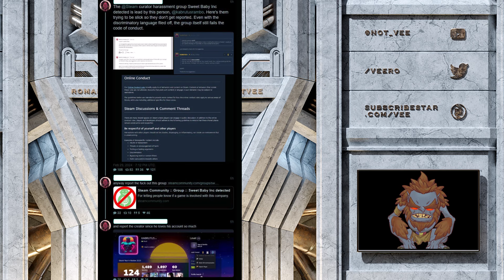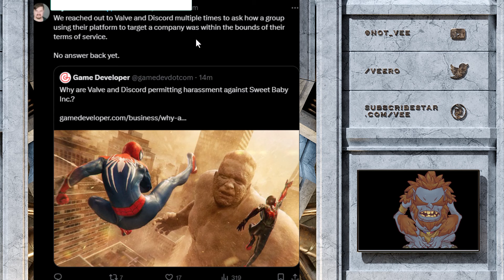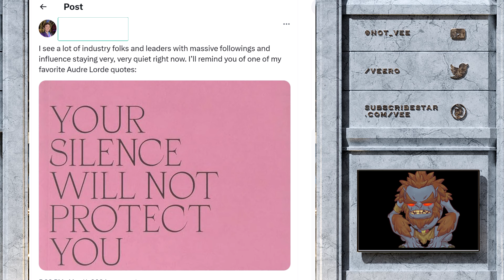Industry Insiders Are Harassing Steam To Shut Down Debates